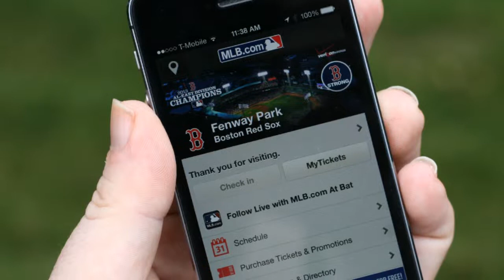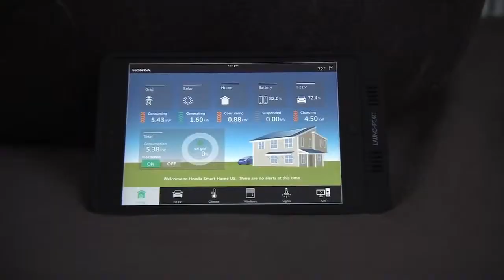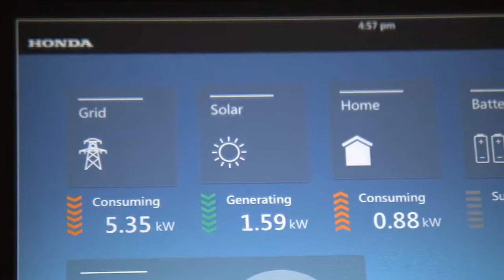HotSpot 57: Standardizing The Internet of Things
--- Play Ball

It's baseball season, and not only can fans enjoy their stadium hotdogs and brats with an ice cold brewskie, they will now have the chance to use iBeacon Technology. The baseball experience will be enhanced with proximity sensors located throughout the stadium that push exclusive offers, seat upgrades, and other information to Bluetooth-enabled Apple iOS7 devices.

--- Standardizing IoT

Cisco, GE, Intel, AT&T, and IBM are coming together to standardize interoperability across smart machines, and drive adoption of an Internet of Things. The formation of the Industrial Internet Consortium, or IIC, will enable organizations to more easily connect and optimize assets, operations and data to drive agility and to unlock business value across all industrial sectors.

--- LTE Innovation Summit

This week I'll be in sunny CA, attending the 5th annual LTE Innovation Summit, which will explore the design and test implications of converging wireless technologies. This year's topics of interest include LTE, LTE-Advanced, IMS, VoLTE, Rich Communication Suite (RCS), Enhanced Multimedia Broadcast Multicast Service (eMBMS), Location Based Services (LBS), Conformance and Carrier Acceptance Testing, Efficient Power Amplifier Design, Over-the-Air (OTA) techniques and measurements, Network Optimization, Smart Traffic Offloading, LTE/Radar coexistence, High-bandwidth Gigabit Systems, a preview of 5G, and much more.

--- Smart Homes

Samsung and Honda have both recently announced their Smart Home designs. Honda's Smart Home, which has been constructed on University of California, Davis campus, generates enough solar energy to power both car and home, with a little left over to feed back into the grid. Samsung's smart home service makes home automation effortless and easy, with a single app that makes it possible to connect and control home appliances, TVs, and mobile devices.